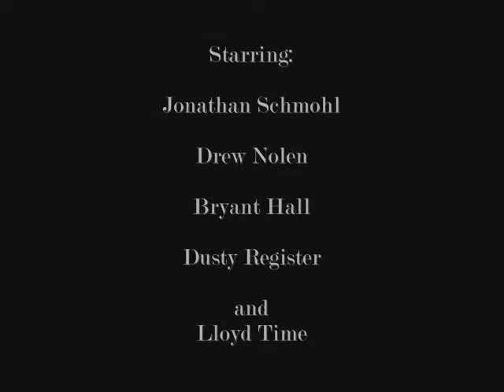Gazpacho- The Trailer